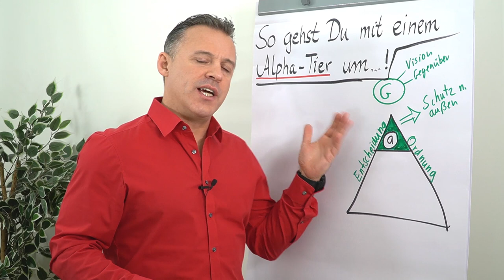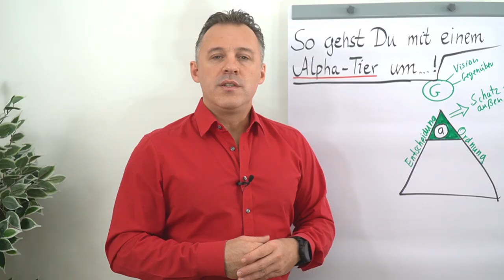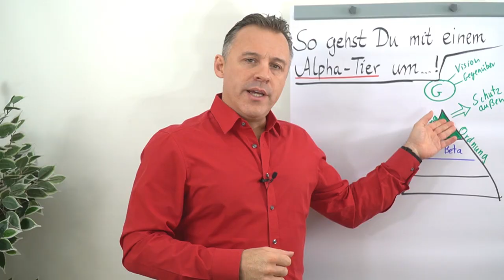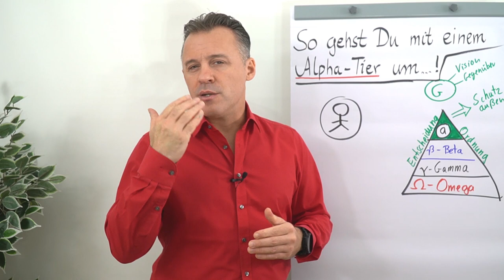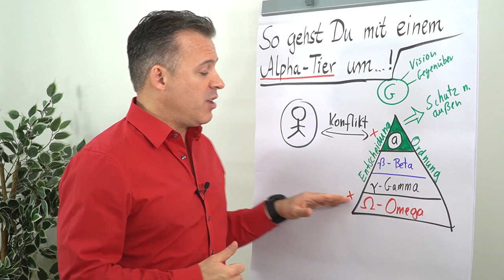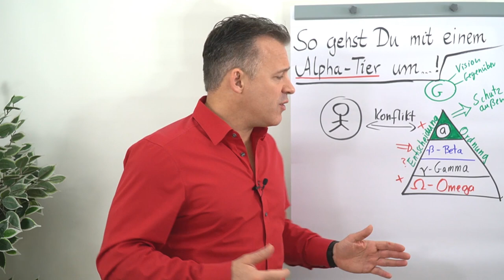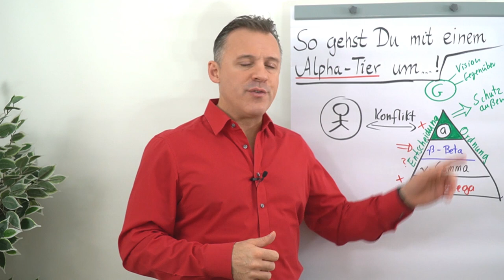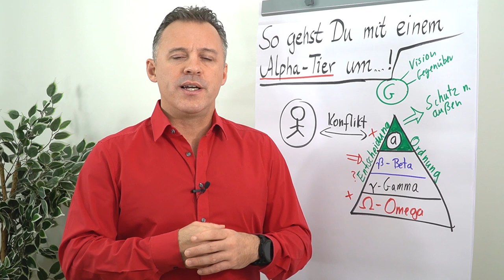So gehst du mit Alphatieren um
In diesem Clip stellt dir Daniel Schäfer verschiedene Persönlichkeitstypen vor. Du erfährst, was Alpha-Typen, Beta-Typen, Gamma-Typen und Omega-Typen ausmachen und wie du mit Alphatieren umgehst.